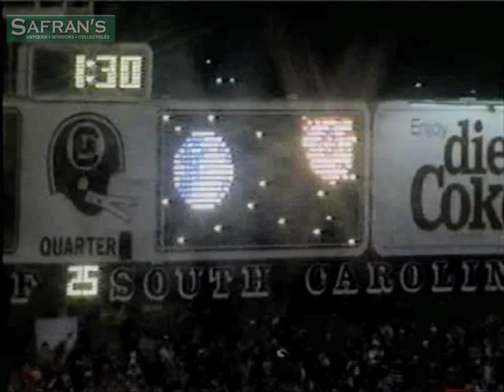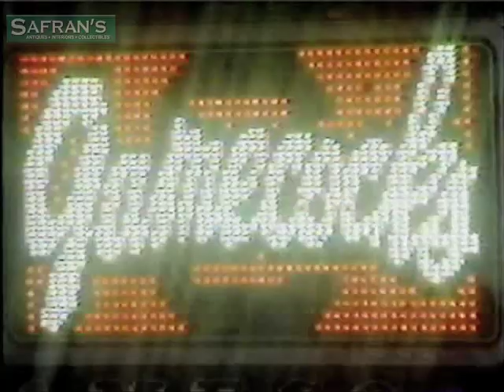USC Gamecocks 1987 Season ~ Williams Brice Stadium Entrance ~ 2001 Also sprach Zarathustra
This video segment is from the Saturday November 21, 1987 Columbia, South Carolina football match-up between the USC Gamecocks and the Clemson Tigers in Williams Brice Stadium. Featured is the University of South Carolina Marching Band performing for football fans of the University as they have since 1921.

The University of South Carolina Marching Band entertains fans, serves the community in a variety of service and performance activities, and provides a musical education for thousands of Carolina students.

The "Mighty Sound of the Southeast" is an integral part of a pre-game experience culminating in the playing of the "Dawn" section of Also sprach Zarathustra, the theme from 2001: A Space Odyssey, as the Gamecocks run onto the field at the start of every game, which Sporting News once called "the most exciting pregame entry" in college football.

This now "traditional" entrance began in 1983 with the first year of Gamecock football under new head football coach Joe Morrison.

By the way, the Coach Joe Morrison lead Gamecock squad defeated the Coach Danny Ford lead Tiger squad by the score of  20- 7.